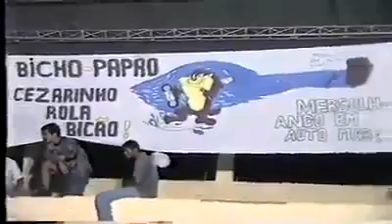89 de Attack Cezarão